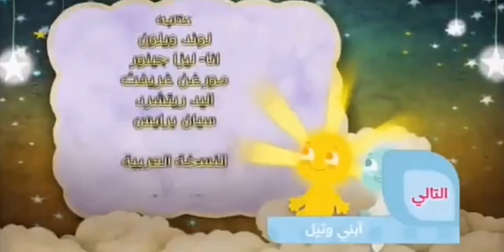spacetoon flim ending movies opening planet